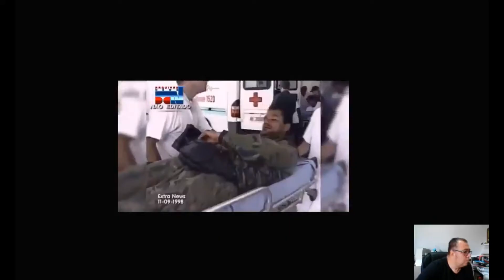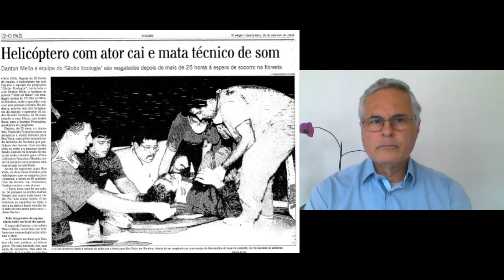Lição de vida e sobrevivência. O eterno Globo Ecologia.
Voltar ao Monte Roraima é um sonho, às vezes penso que é um dever. Retornamos de lá depois de perder um colega e amigo querido. E nós, sobreviventes, carregamos pra sempre o peso e a dor desta perda no fundo da alma. Mas tudo tem uma razão de ser. Até a morte.